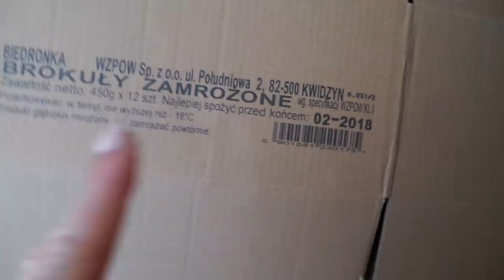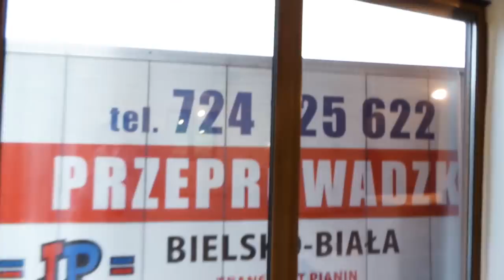Jak NAPRAWDĘ wygląda przeprowadzka?